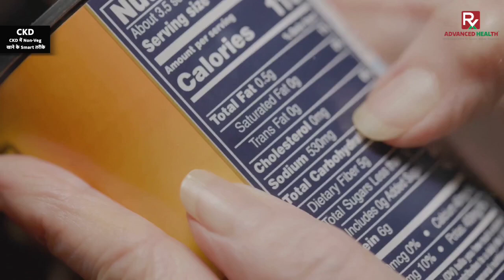Smart kidney diet with non-veg options for CKD patients.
Take charge of your kidney health without giving up your favorite non-veg meals! Ravi Vairagade’s smart CKD diet is here to help.

Care for your kidneys with a smart non-veg diet plan for CKD. Enjoy tasty meals while getting the essential nutrients you need!

हमारे विशेषज्ञ डॉक्टरों की टीम से कॉल प्राप्त करने के लिए कृपया नीचे दिए गए लिंक में क्लिक करें। 👇

Consultation is absolutely FREE / सलाह बिल्कुल मुफ़्त है

Queries Answered In This Video:
ckd patient nonveg diet
Non-veg ke craving ko dabana nahi hai
Protein intake ko limit karna
Fish to eat in moderation in ckd
Is non-veg permitted in ckd and nonveg patients
can ckd patient eat nonveg
kidney patient nonveg food
kidney patient non veg kha sakte hai
Ckd ko kya khana chahiye
kidney non-veg diet plan
kidney patient food
kidney patient food chart

Share your Thyroid treatment success stories or questions in the comments below! 💪🌿🏥
About Dr. Ravi Vairagade
Dr. Ravi Vairagade, a renowned expert in the field, will guide you through a holistic approach to healing, emphasizing the importance of lifestyle changes and nutrition.

Non-veg in ckd
Ckd patient non-veg diet chart
Ckd patient treatment
Ckd patient non-veg diet chart in hindi
Ckd patient diet
Can ckd patient eat fish
Ckd patient exercise
Ckd patient food recipes
Kidney disease diet
Kidney transplant diet
Kidney patient diet chart
Kidney patient food recipes